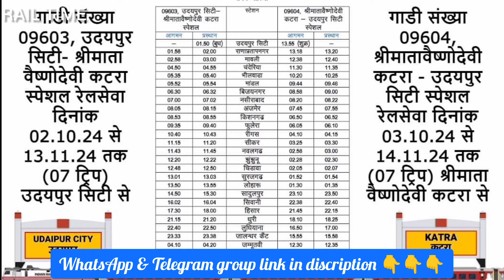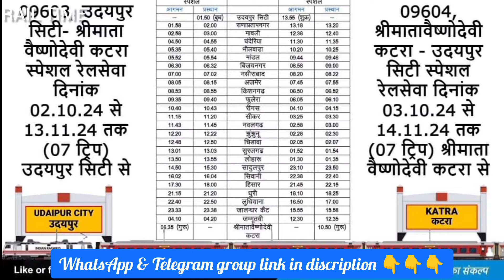उदयपुर - कटरा नई ट्रेन शुरू // RAIL TIME // Udaipur Ajmer Sikar Jhunjhunu Hisar Churu Jammu Katra